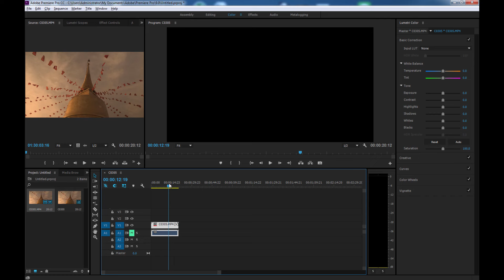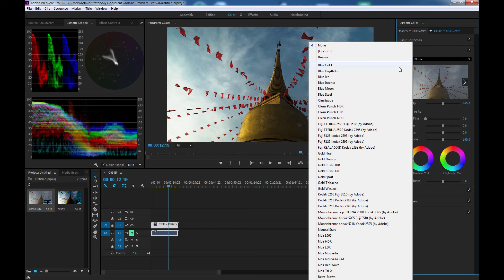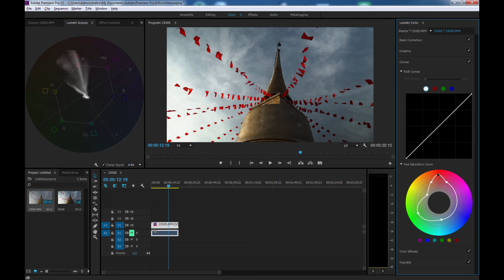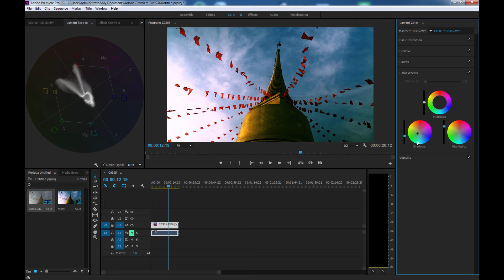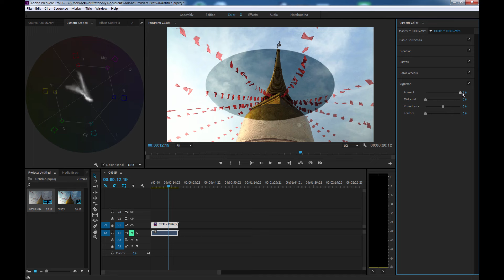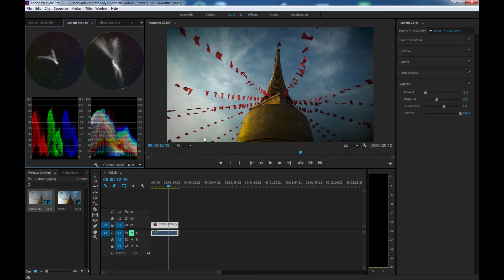วิธีแต่งสีวีดีโอใน Premiere Pro CC ด้วย Lumetri Color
เครื่องมือทำสีวีดีโอใน Premiere Pro CC พัฒนาขึ้นจาก version ก่อนๆมาก คลิปนี้ขอแนะนำเครื่องมือ Lumetri Color แบบง่ายๆก่อนนะครับ ถ้ามีโอกาสในคลิปต่อๆไปจะมาลงรายละเอียดเพิ่มเติมในการทำสีวีดีโอหรือ Color Grading

ถ้าต้องการข้อมูลการใช้ RGB Parade และ Waveform กับทฤษฎีสีเบื้องต้น

ถ้าต้องการข้อมูลการใช้ Vectorscope